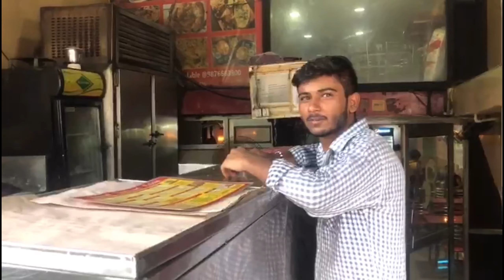Amritsari Kulcha,eating with my Punjabi friend / street food in India 🇮🇳